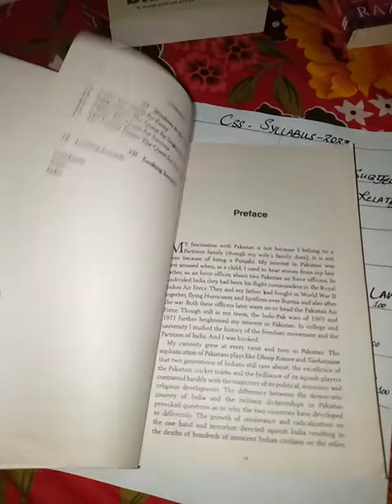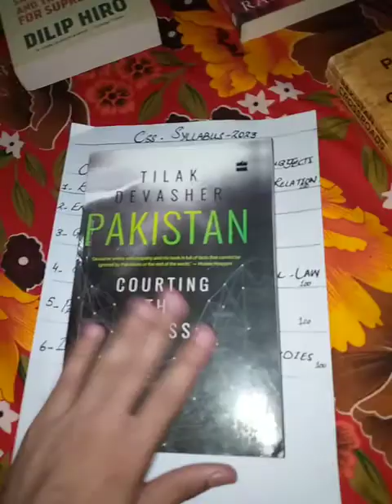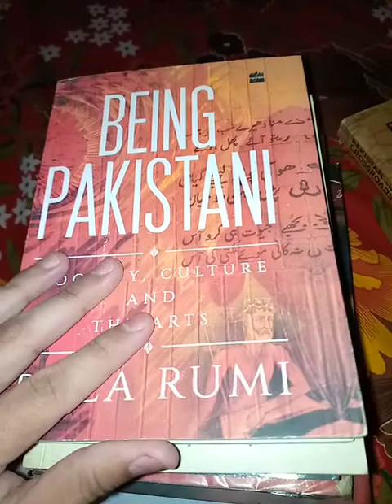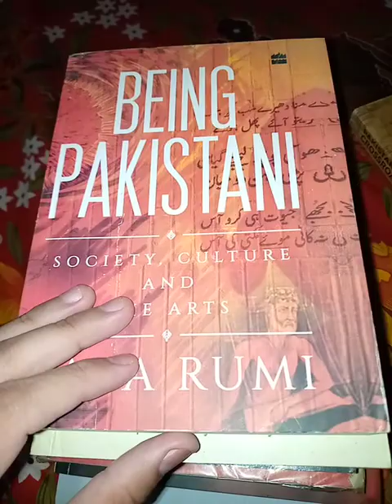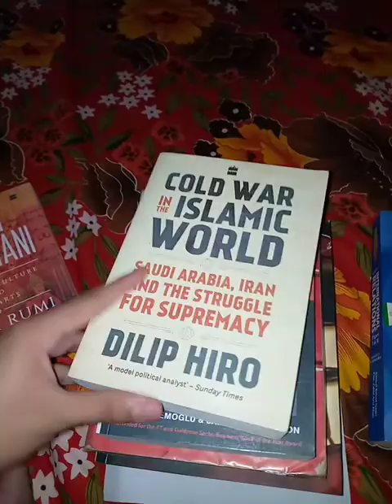my css syllabus and my compulsory and optional subjects and ##recommend books### also